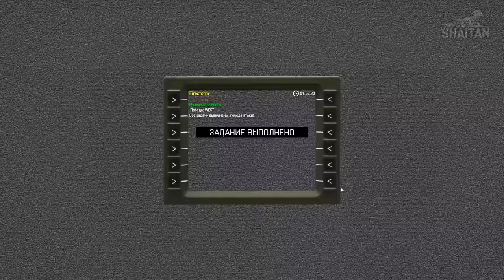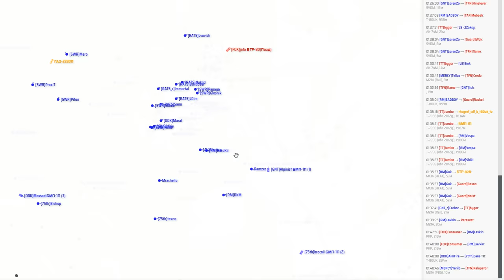Вторжение и захват штаба РФ • ArmA 3 Серьезные игры [4K]